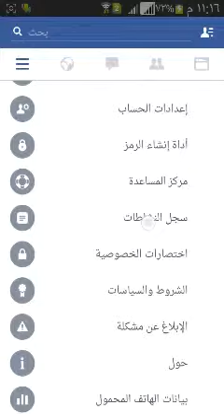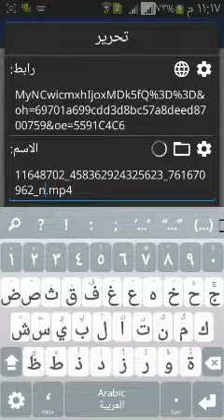دابەزاندنی ڤیدیۆ لە فەیسبوک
زۆر گرنگە